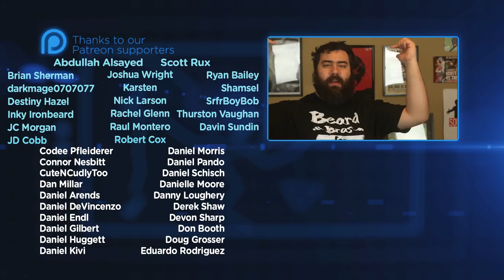Crash Bandicoot 2: Cortex Strikes Back | The Completionist | New Game Plus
Welcome to my Crash Bandicoot 2 Cortex Strikes Back review! It's another episode of New Game Plus! Will my Crash Bandicoot 2 review fall victim to nostalgia goggles, or with the remastered of the N Sane Trilogy help me give our favorite Pig-Mouse a new spin?

Before Uncharted, Naughty Dog created the Crash Bandicoot games. Last year we got a full HD remake of all the Crash games, included Crash Bandicoot 2: Crotex Strikes Back, as part of the N Sane Trilogy. The classic feel has been remastered in all its glory, with great visuals and memorable level design that gamers both young and old can appreciate this PS1 feel with current graphics.

Enjoy Crash my Bandicoot 2 Cortex Strikes Back review? Watch the rest of New Game Plus!